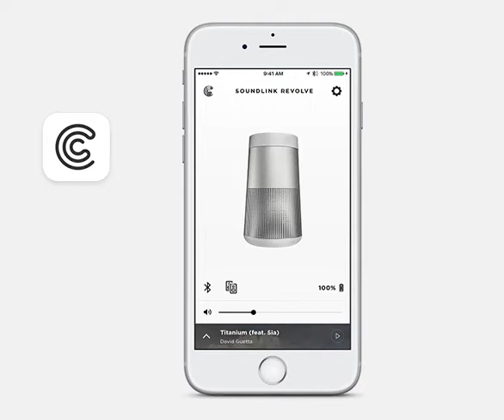The Bose SoundLink Revolve, the Portable Bluetooth Speaker with 360 Wireless Surround Sound